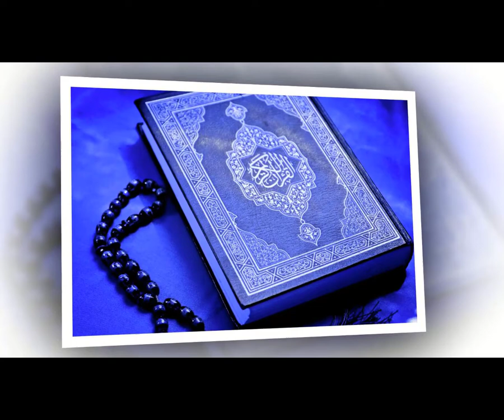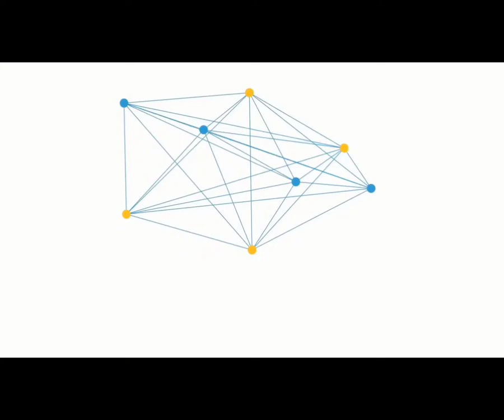Samander Ki Jag Jitnay Gunah Mauaf Karnay Ki Dua | Islamic Waqiat In Urdu | Phool Aur Khushboo